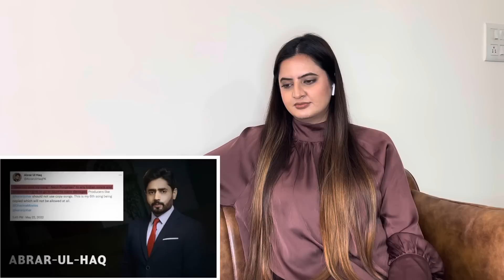Bollywood Chaapa Factory Latest 2023| Indian Reaction! Sidhu Vlogs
Insta handle links -
sidhu_vlogs :